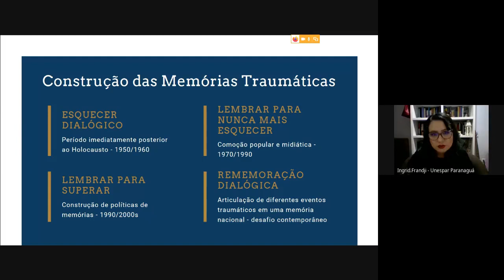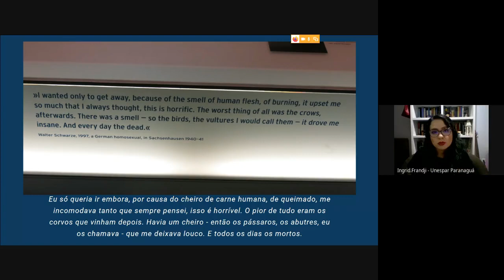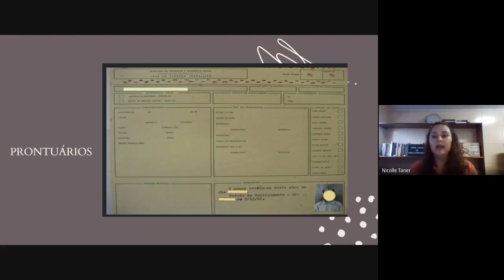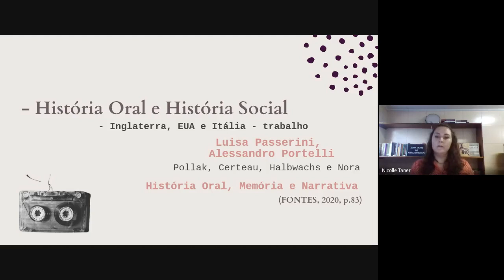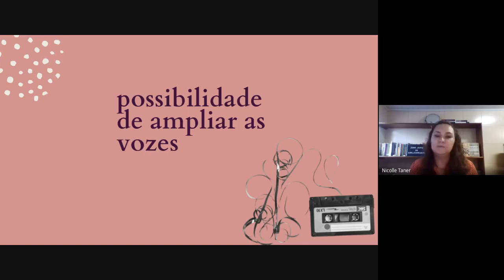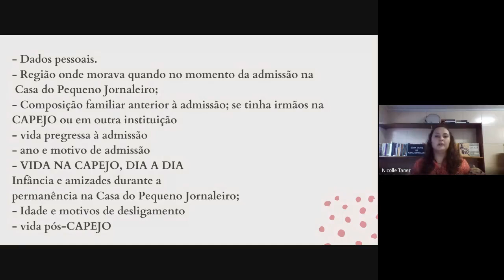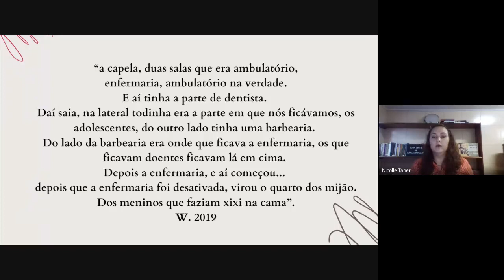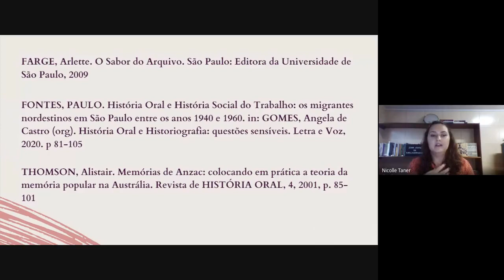Palestra "Caminhos e Desafios para a Pesquisa em História Oral"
Parte do seminário "A História em Tempos de Isolamento", do curso de História da UNESPAR-Paranaguá, a palestra "Caminhos e Desafios para a Pesquisa em História Oral" ocorreu no dia 03 de outubro de 2020, com a profa. ms. Ingrid Frandji (UNESPAR) e Nicolle Taner de Lima (UFPR).